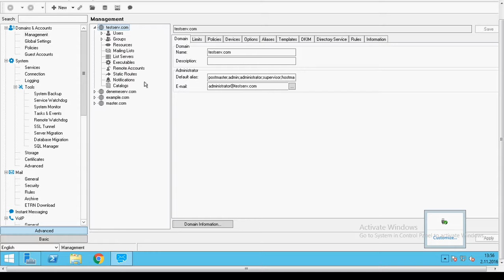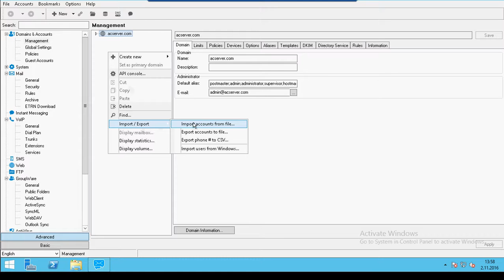Icewarp domain/users import export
Icewarp mail server import/export users and domains